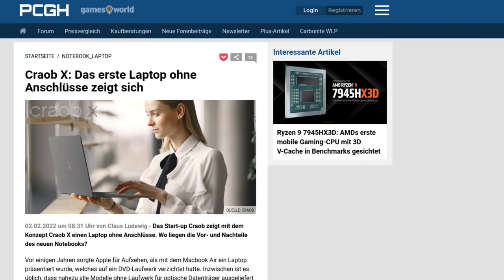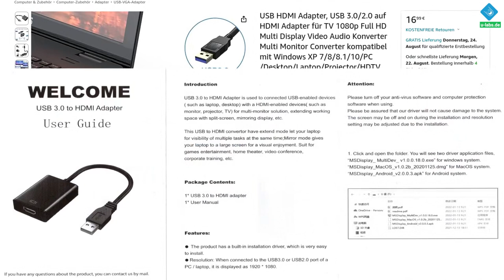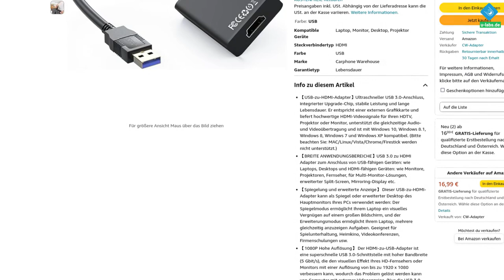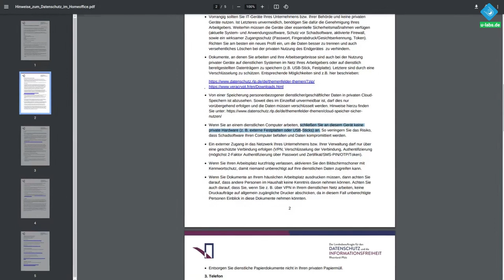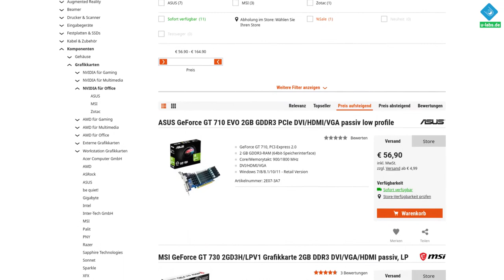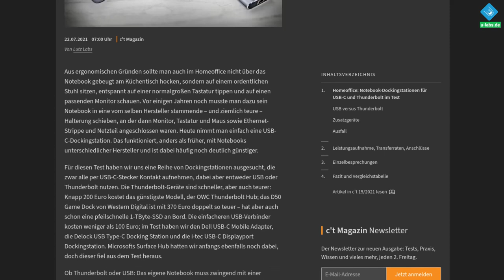"USB Grafikkarte": Die Probleme der USB/HDMI Adapter & mögliche Alternativen für mehr Bildschirme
Laptops besitzen meist nur noch einen HDMI-Anschluss und generell weniger Anschlüsse. USB auf HDMI Adapter versprechen eine einfache, günstige Lösung, um mehr als nur einen Bildschirm anschließen zu können. Sie haben aber verschiedene Nachteile und sind daher nicht für jeden geeignet